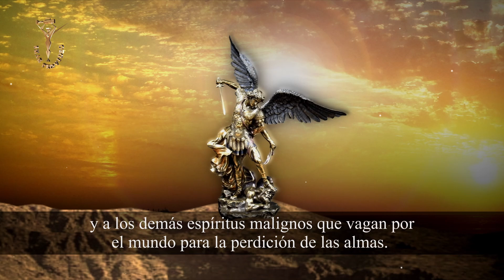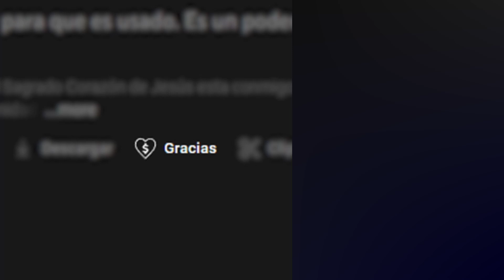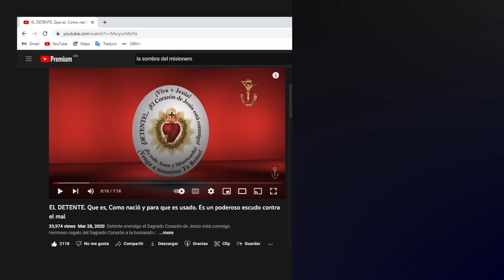Novena a San Miguel Arcángel Día 6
Encomiéndate al Arcángel Miguel y protégete del mal con esta novena.